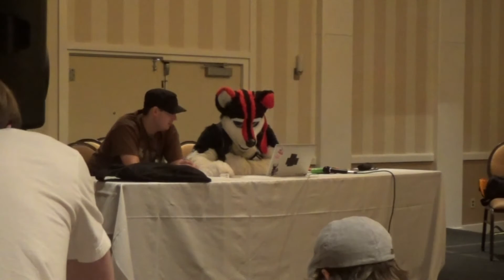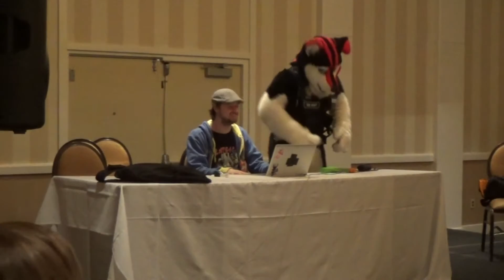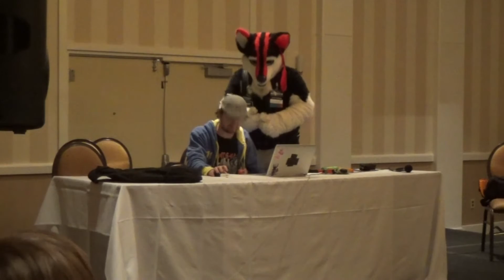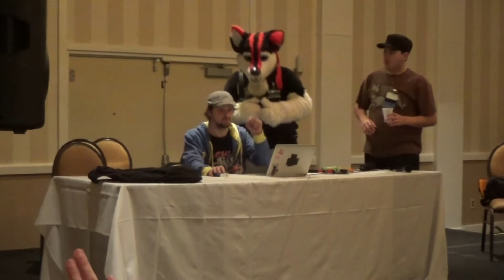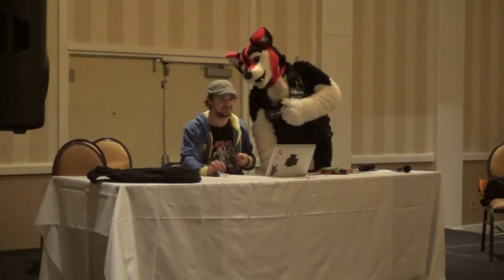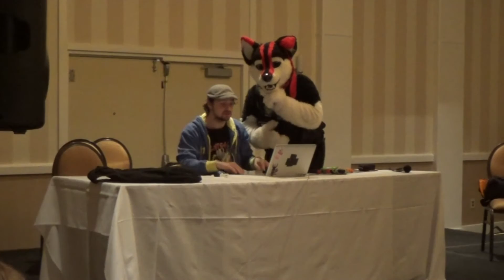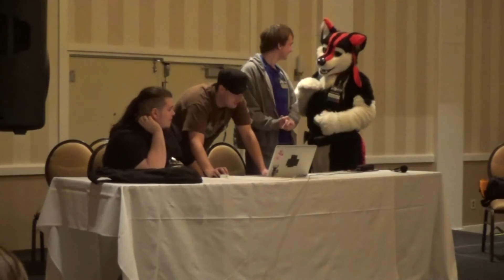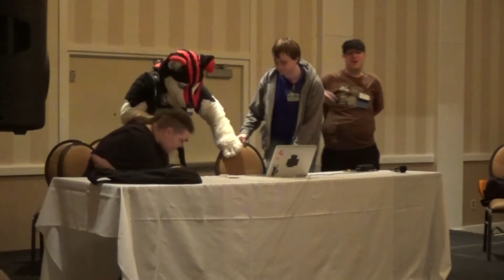Fursquared 2016 Keep Talking And Nobody Explodes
I forgot to zoom out before I went up at the end... oops x.x